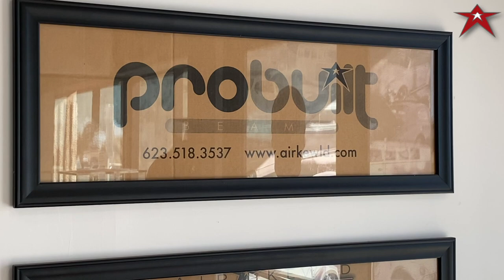Discontinued - Let's Air Ride your Classic Type 3 VW! Complete Narrowed Beam with Air Installed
Discontinued, but if you want it to come back, add yourself to our interest list

DESCRIPTION
A Stage 2 PRObuilt Air Ride Beam is ready to ship tomorrow, we will edit this video when it is no longer in stock.

Parker, Lord of the Popcorn - (My Son)

PRODUCTS USED IN THIS FILM

TOOLS USED BY THE PRO’s IN THIS FILM

PROMOTIONS
The PRO's have lost their minds!!! For 2020, they are going to give-a-way a PRObuilt Drivetrain consisting of a PRObuilt Beam and a PRObuilt Transaxle. Yes, GIVE A WAY. for FREE! All you need to do is sign up for our NEW Email Newsletter and add us to your contacts. Simple. Easy. Perfect.

Road to 10k subscribers on YouTube in 2020 with your help and if you subscribe, like and comment on our videos on YouTube, we are going to give one of you an Ultimate Beam 😱😱!

EMAIL - PHONE - TEXT - ADDRESS
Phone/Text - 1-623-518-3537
Shop Hours -  Monday-Friday 8-4 MST

Airkewld LLC
3673 S Bullard Ave
Suite 117-118
USA

Uship! - Need to ship your VW across town or across the US? Our friends at Uship are here to help! Click the link above to get it handled today!

Mailchimp -Best in the biz and it isn’t even close when it comes to email marketing. Try it today and elevate your reach with Mailchimp today!

ABOUT US
Airkewld, pronounced Air Cooled, has been doing business since 2002. The PRO’s have been building high quality Classic Volkswagen Drivetrain components for the best clients in the world, the AirkewldArmy! This channel is here to bring you high quality content showcasing our products, our builds, client chassis builds and business practices that we perfect everyday.

The PRO’s value your time and we are blessed and humbled that you chose us during that time!